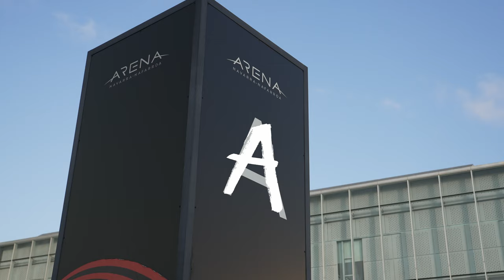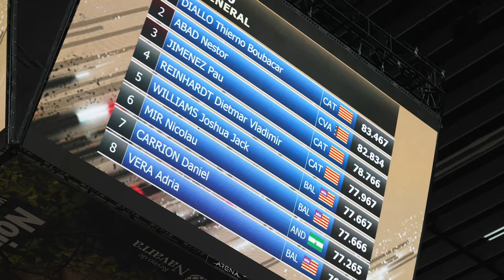Campeonato de España de gimnasia artística.